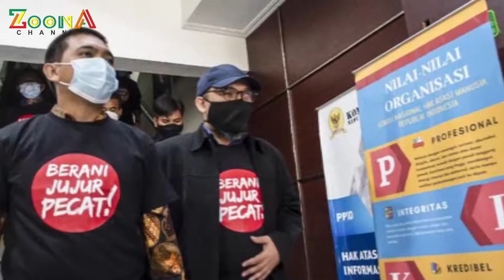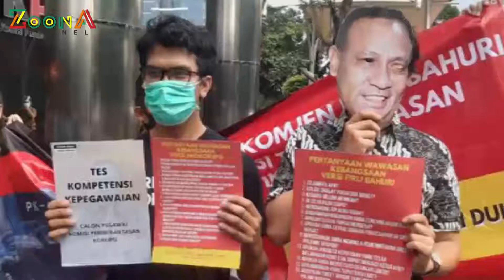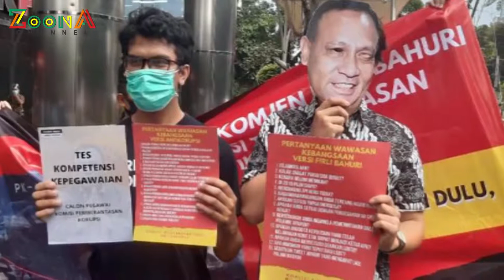PIMPINAN KPK SUDAH DI LUAR BATAS